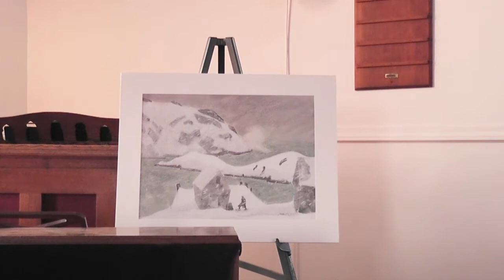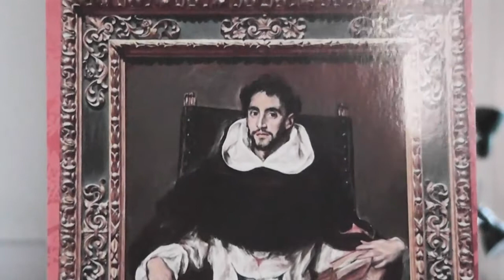Calvin Hennig: Encountering James Fitzgerald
Dr. Calvin Hennig worked with Anne and Ed Hubert to author the first biography of James Fitzgerald in the early 1980's.  His distinguished and varied career as a professor of art history and philosophy continues to offer insights and a unique perspective in exploring the bonds between the man, the artist, and his body of work."